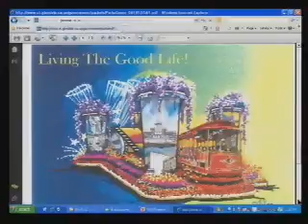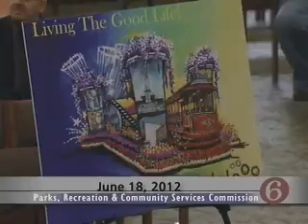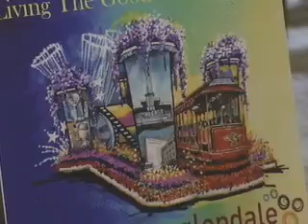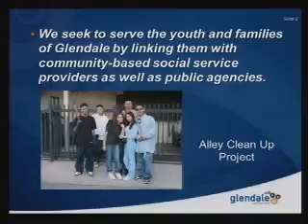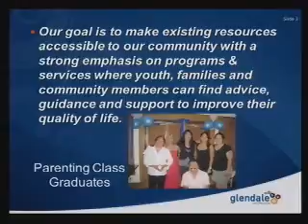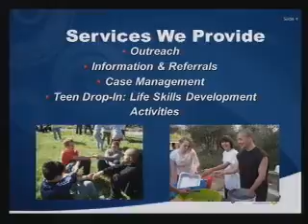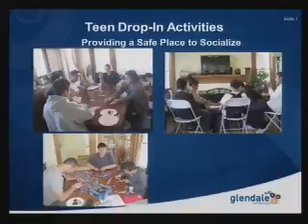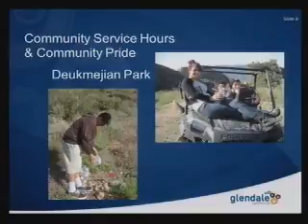2012-06-18 - Glendale Parks, Recreation and Community Services Commission Meeting